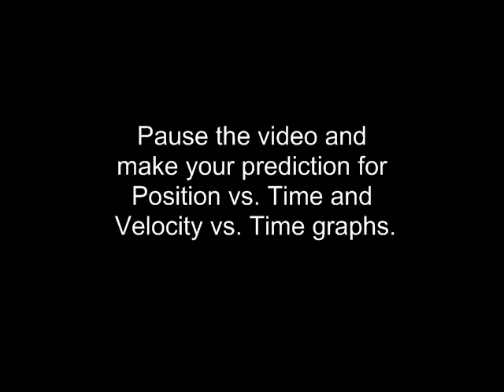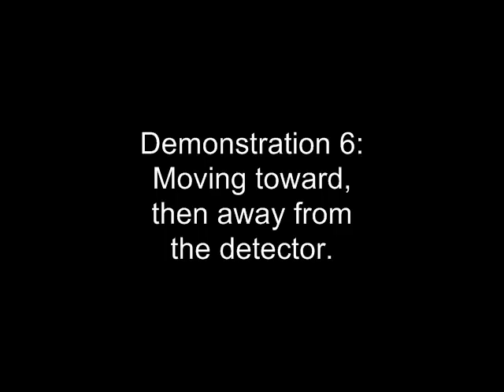Acceleration Demonstration Video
Collection of in class videos and position, velocity and acceleration graphs. Use with T1C2 Kinetics: Acceleration demonstration sheet. Note: the buzzing you hear is the fan used to cause changes in velocity. If the demonstrations go by too quickly, click on the gear to adjust the play back speed